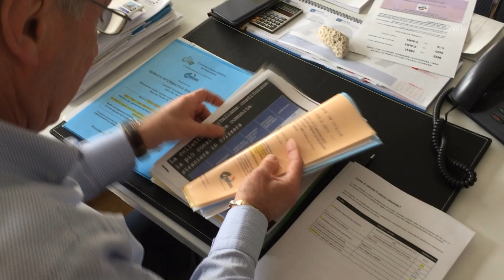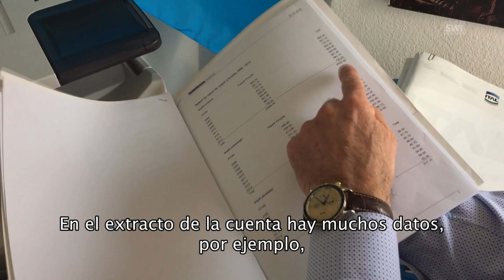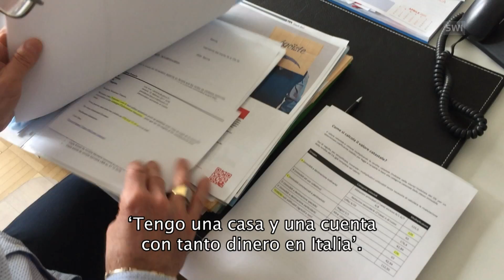INTERCAMBIO AUTOMÁTICO DE INFORMACIÓN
¿Cuáles son los principales cambios?